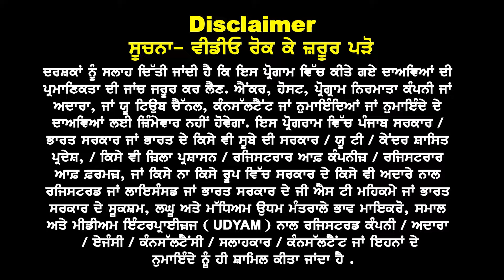Canada 🍁 ਨੇ ਕਰਤਾ ਖੁਸ਼ I Canada Sep Intake Seats Status ਕਿੰਨੀਆਂ ਭਰੀਆਂ ਕਿੰਨੀਆਂ ਖਾਲ੍ਹੀ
Canada 🍁 ਨੇ ਕਰਤਾ ਖੁਸ਼

Sep Intake Seats Status

ਕਿੰਨੀਆਂ ਭਰੀਆਂ ਕਿੰਨੀਆਂ ਖਾਲ੍ਹੀ